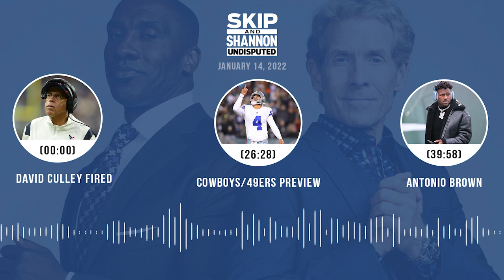David Culley fired, Cowboys/49ers preview, Antonio Brown | UNDISPUTED audio podcast (1.14.21)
00:00 Texans fire David Culley
26:28 Cowboys/49ers
39:58 LeSean McCoy on AB’s behavior
55:27 Dwayne Wade on MJ vs. LeBron
1:09:09 Pressure on Dak
1:22:31 Bucs/Eagles
1:32:22 Cowboys’ home-field advantage?
1:41:23 Chiefs/Steelers
1:45:55 Colts